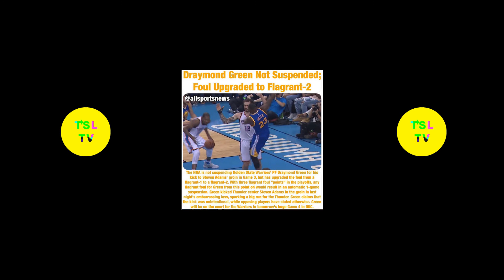The NBA will not suspend Draymond Green for Game 4 against the Thunder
Draymond Green Will Not Be Suspended For Kick On Steven Adams

After hours of deliberations and nail biting for Warriors fans, the NBA has announced that DraymondGreen will not be suspended for his below the belt kick on Oklahoma City's StevenAdams. According to ESPN's Marc Stein, Green's foul was upgraded to a Flagrant 2, resulting in a fine for the power forward.

Sunday, during the Warriors' Game-3 loss, Green was hit with a Flagrant 1 call for kicking Adams in the groin. The move came after Green lost the ball under the rim while being defended by Adams. Of course, the call resulted in the OKCThunder getting two free throws and possession, while a Flagrant 2 would have resulted in Green being ejected from the game.

After the game, Green stated that he was simply following through on a shot and that he didn't "try to kick someone in the midsection.” Monday in a blog post to 'The Undefeated' with Marc Stein, Green contended that the incident was an accident. "I didn’t intentionally kick him down there. Whether he believes me or not, which I don’t think he will and wouldn’t in the moment, which is why I didn’t say anything. I would definitely apologize and I look forward to apologizing to him, if I see him," Green said.

The news on Green comes at the tail of a similar incident with Dahntay Jones of the Cleveland Cavaliers. Jones was suspended Monday morning after striking Raptors Center Bismack Biyombo in the groin, leaving many fans to expect a similar fate for Green.

Game 4 of the WCF will take place Tuesday in OKC. The Warriors are currently down 2-1 in the series. What are your thoughts on the league's decision?